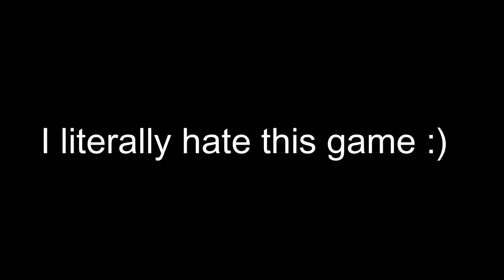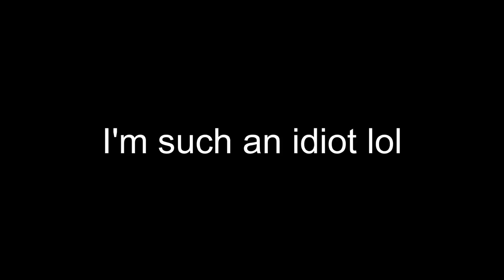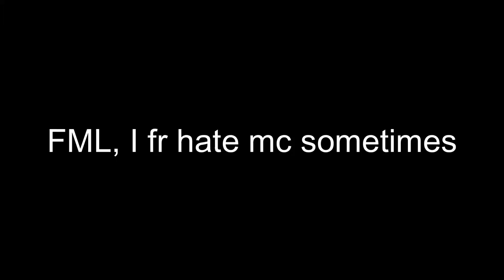Horrible Keyboard + Mouse sounds ASMR [Hypixel Bedwars]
🔥My Discord tag(might change): mr. azzy#.0069 (without period)

🎮Gaming Setup:
Keyboard: i61 Gaming keyboard by iLovebee (Gatreon yellow switches)
Mouse: Glorious Model O (Matte Black)
Microphone: Fifine Condenser mic (black)
Laptop: ASUS Tuf Gaming F15 (I think)

🖥️PC Specs (I had the wrong specs up):
CPU: Intel Core i6
Card Description: GeForce GTX 1650 Ti
Graphics Coprocessor: NVIDIA GeForce GTX 1650 Ti
RAM: 8GB

📷How I Made This Video:
Recording Software: OBS Studio
Editing Software: Wondershare Filmora 11
Thumbnail Software: Mine-imator, pixlr e and x